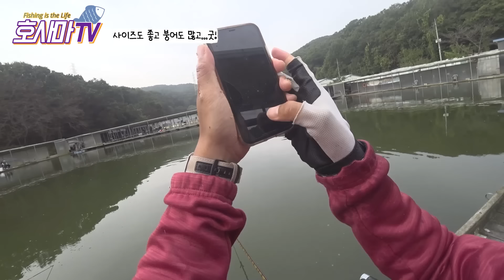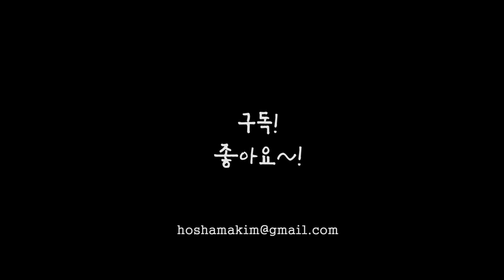낚시는 이런 곳에서 해야지....